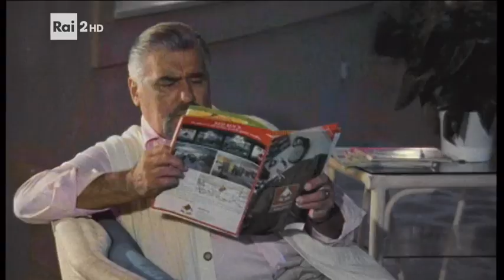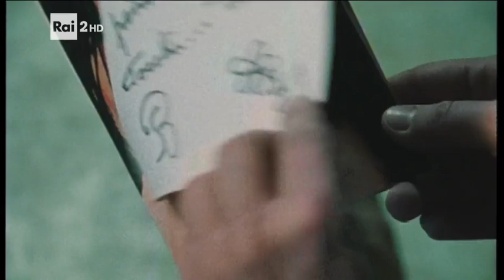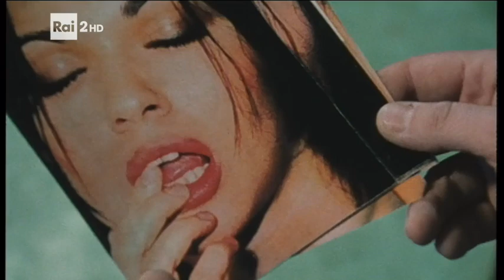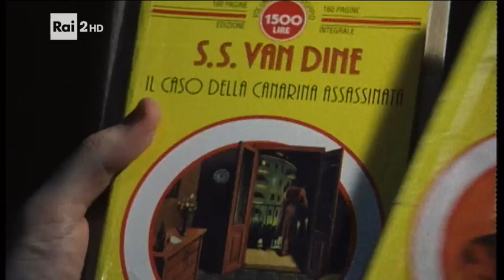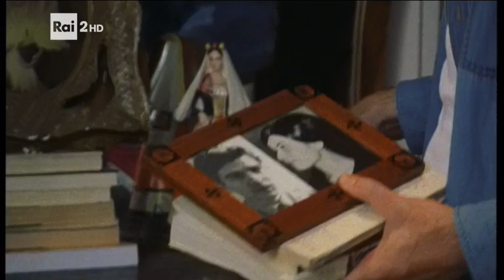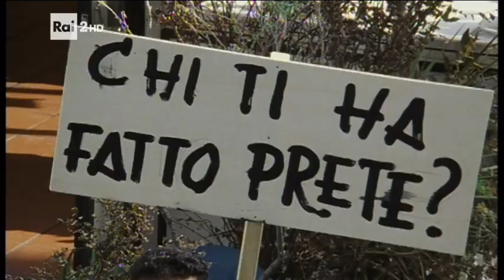"AMA IL TUO NEMICO" 1^ SERIE (1999) DI DAMIANO DAMIANI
"Ama il tuo nemico" è una miniserie TV in due puntate del 1999 diretta da Damiano Damiani.